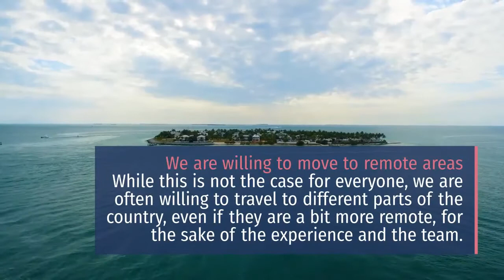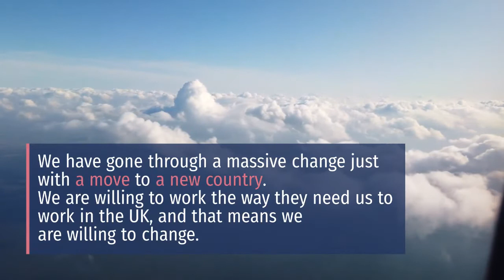UK VetMove | Five traits of overseas vets that are invaluable for UK practice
Being a non-UK trained vet has its own set of challenges, but we also have certain traits that are very valuable for UK employers. This video covers five of those traits, which you can use to impress a UK practice owner.